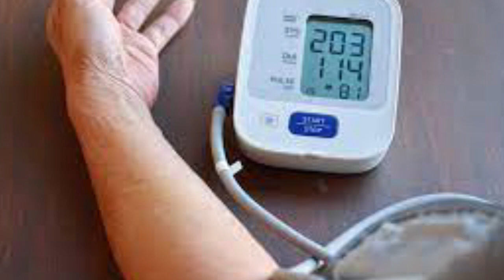CIRI STRESS || PENYEBAB STRESS || CARA MENGATASI STRESS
Video ini membahas CIRI STRESS || PENYEBAB STRESS || CARA MENGATASI STRESS.
Ciri stress adanya perubahan emosi seperti mudah marah, Ciri stres dan depresi juga adalah gugup. Ciri stres ringan adalah merasa diri tidak berguna. Penyebab stress dan depresi adanya masalah. Penyebab stress itu macam macam seperti ujian atau phk. Video ini membahas penyebab stress dan cara mengatasinya. Cara mengatasi stress berlebihan adalah dengan mencari penyebabnya. Cara mengatasi stress adalah dengan menyelesaikan segala penyebab stress. Gejala stress juga bisa dengan merubah pola makan jadi obesitas. Gejala stress berat adalah frustasi dan depresi.